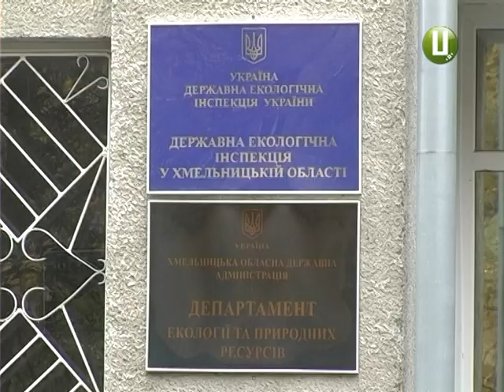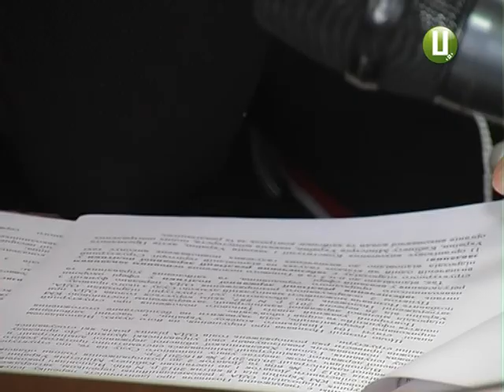Головний еколог області програв суд керівнику краю Олександру Корнійчуку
Головний еколог області програв суд керівнику краю Олександру Корнійчуку. Суд не задовольнив позову щодо скасування розпорядження про ліквідацію Департаменту екології. Сьогодні у Хмельницькому окружному адміністративному суді справу розглянули по суті. На засідання приїхала представниця Міністерства екології та природних ресурсів. А от свідок у справі Олександр Корнійчук до суду так і не з’явився. Бо знаходиться на амбулаторному лікуванні. Подробиці – далі у сюжеті.